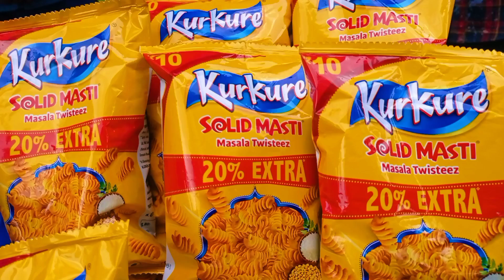1 मिनट में सबसे ज्यादा कुरकुरे खाओ और कैश ले जाओ। kurkure challenge। kurkure eating challenge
1 मिनट में सबसे ज्यादा कुरकुरे खाओ और कैश ले जाओ। kurkure challenge। kurkure eating challenge,
spicy food eating challenge, kurkure with coke